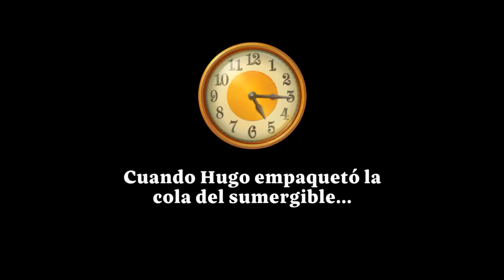Manor Matters 🔎 - Día 93 - Sala de Juegos 6 - Gameplay Español